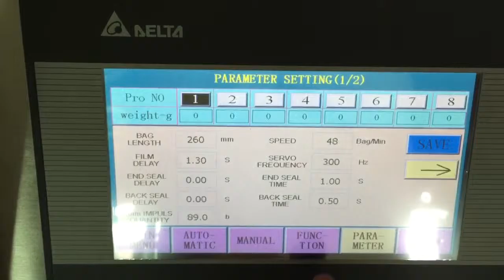Full set stainless steel 304 Automatic vertical 520 model packing machine